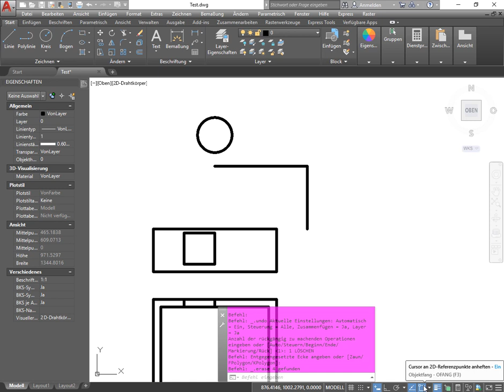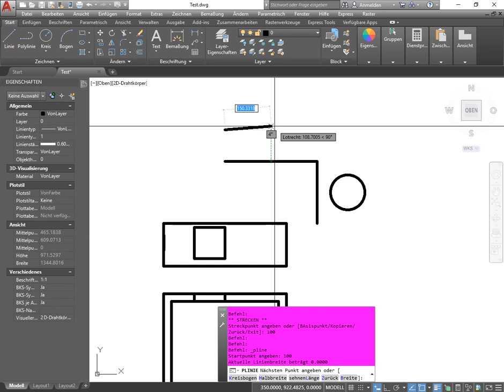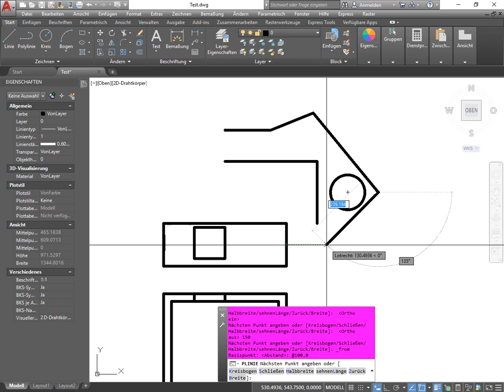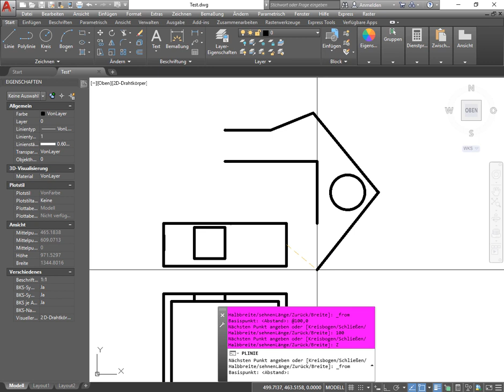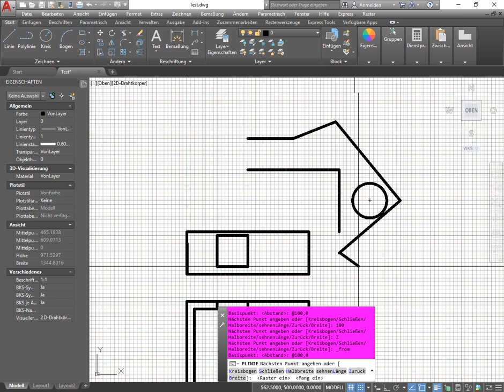AutoCAD 2D L0: Hilfsmittel – Objektfangspur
In diesem Tutorial wird das Hilfsmittel „Objektfangspur“ bzw. Fang-Referenzlinien erläutert. Das ist das Arbeiten mit Objektfang anhand von Referenzlinien.